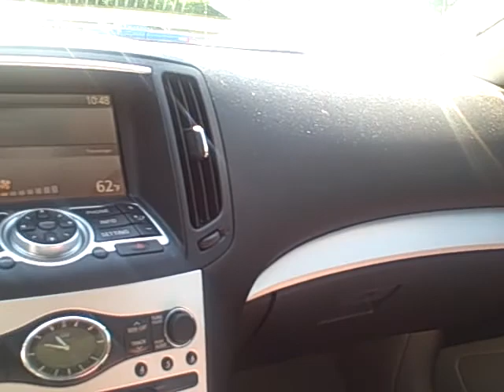2008 Infiniti G37 Journey Coupe Warranty*Navigation* Ron Tonkin Acura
*JUST REDUCED* This outstanding 2008 Infiniti G37 Journey Coupe is in great condition inside and out. It has 19,559 miles and is still covered by the Infinity 4 year 60k mile Basic Warranty and the 6 year 70k mile Powertrain Warranty. The V6 3.7 liter engine produces 330 horsepower and is coupled to the 5-speed automatic transmission with overdrive and manual mode.
Stock
Ron Tonkin Acura
9655 SW Canyon Road
Portland, Oregon 97225